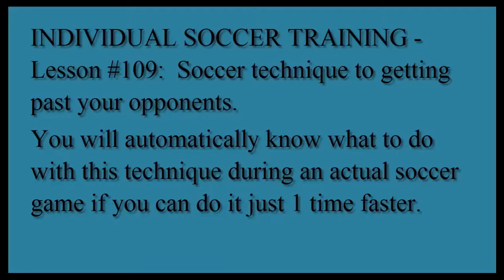INDIVIDUAL SOCCER TRAINING – Lesson #109: Soccer technique to getting past your opponents